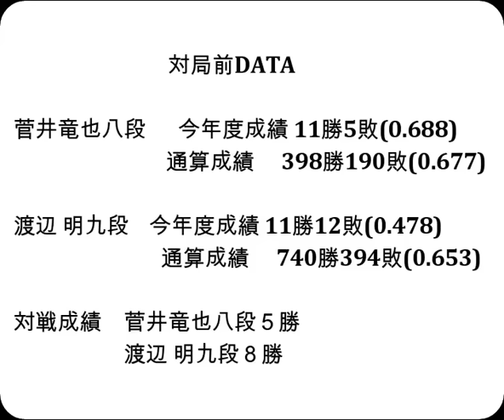将棋対局速報▲菅井竜也八段ー△渡辺 明九段 第73期ALSOK杯王将戦挑戦者決定リーグ戦「毎日新聞社、スポーツニッポン新聞社、日本将棋連盟主催 特別協賛：綜合警備保障株式会社(ALSOK)」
お知らせ
メンバーシップを始めました。

対局前DATA

菅井竜也八段  　今年度成績 11勝5敗(0.688)

渡辺 明九段    今年度成績 11勝12敗(0.478)

対戦成績　菅井竜也八段５勝　渡辺 明九段８勝

2023年9月22日の将棋対局情報(詳細は次の動画で随時更新!)

第73期ALSOK杯王将戦挑戦者決定リーグ戦
▲菅井竜也八段△渡辺 明九段
菅井竜也八段が勝ちました。

9/22の対局予定と結果
▲佐々木勇気八段（１勝１敗）△広瀬章人八段（１勝１敗）
▲泉 正樹八段 対 △青嶋未来六段 第71期王将戦一次予選
結果
岡田美術館杯第50期女流名人戦女流名人リーグ６回戦
[終局]▲香川愛生女流四段△里見香奈女流五冠(勝)
[終局]▲門倉啓太五段△勝又清和七段(勝)
[終局]▲高田明浩四段△服部慎一郎六段(勝)
[終局](勝)▲郷田真隆九段△長谷部浩平五段
[終局]▲服部慎一郎六段△井田明宏四段(勝)
[終局](勝)▲野月浩貴八段△勝又清和七段
[終局]▲郷田真隆九段△高見泰地七段(勝)

 9月27日     永瀬拓矢王座   第71期王座戦五番勝負 第３局
10月6-7日    伊藤 匠七段    第36期竜王戦七番勝負 第１局
10月11日     永瀬拓矢王座   第71期王座戦五番勝負 第４局
10月17-18日  伊藤 匠七段    第36期竜王戦七番勝負 第２局
10月21日     永瀬拓矢王座   第44回将棋日本シリーズＪＴプロ公式戦
10月25-26日  伊藤 匠七段    第36期竜王戦七番勝負 第３局
10月30日     永瀬拓矢王座   第71期王座戦五番勝負 第５局
11月10-11日  伊藤 匠七段    第36期竜王戦七番勝負 第４局
11月27-28日  伊藤 匠七段    第36期竜王戦七番勝負 第５局
12月6-7日    伊藤 匠七段    第36期竜王戦七番勝負 第６局
12月13-14日  伊藤 匠七段    第36期竜王戦七番勝負 第７局